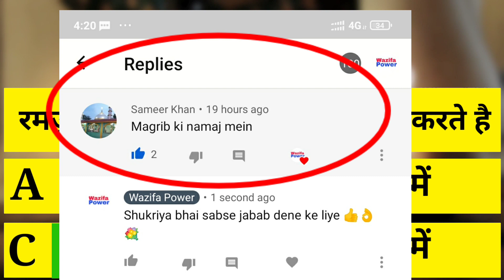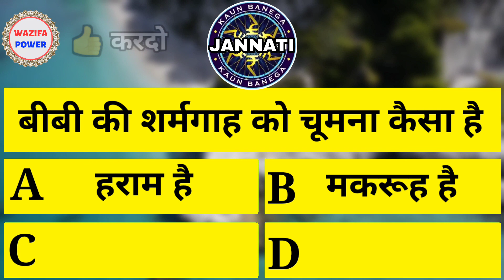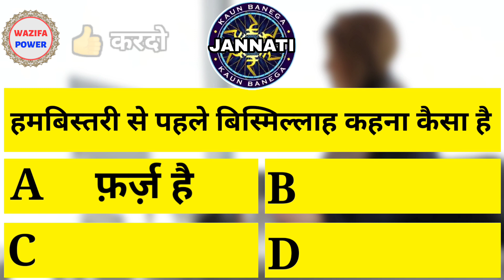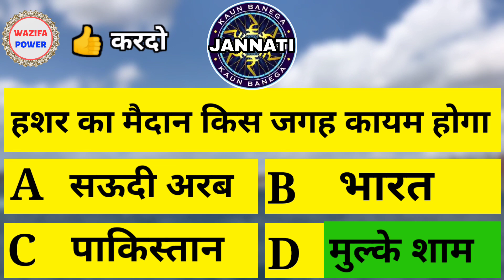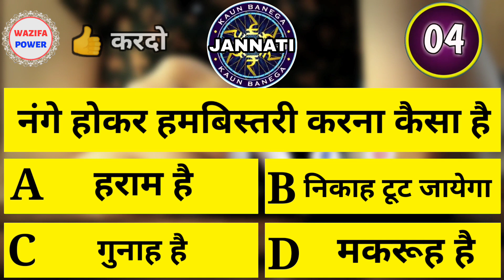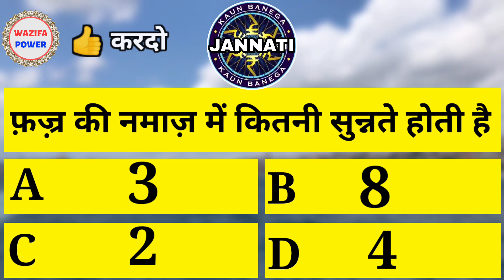KBJ | Kaun Banega Jannati Episode 13 - नंगे होकर हमबिस्तरी करना कैसा है ? - Wazifa Power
Kaun Banega Jannati Ka Ye Episode Number 13 Hai
Rozana Kaun Banega Jannati Ke 1 Episode Dekhe
Rozana sham me 8:00 Baje
Wazifa Power Par

Rozana 2 Naye Episode Dekhkar apne ilm Me izafa Kare

Shukriya
Milte Hai ek aur nayi video

Shabbar Malik

KBJ All Episode (Wazifa Power )
Wazifa Power All Video's